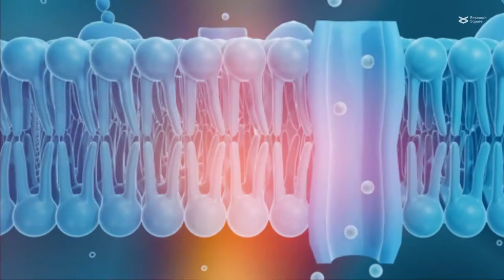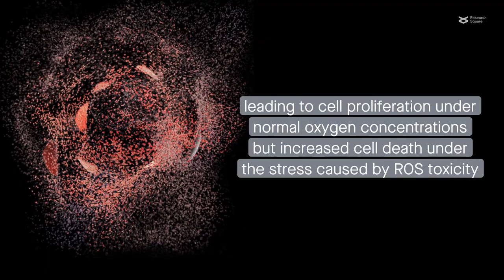The role of TRPM2-S in retroperitoneal liposarcoma shifts with increasing ROS level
Li, et al. “The Janus-faced Role of TRPM2-S in Retroperitoneal Liposarcoma via Increasing ROS levels.” Cell Communication and Signaling (2022)